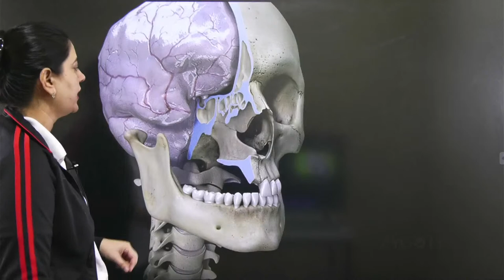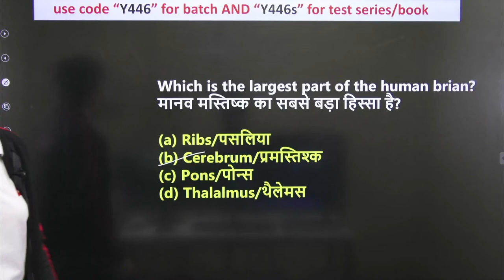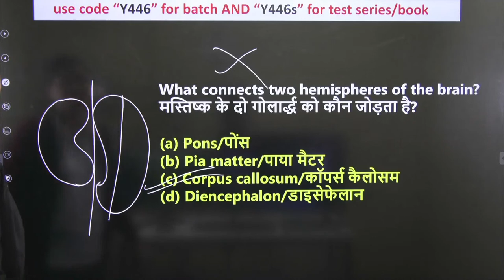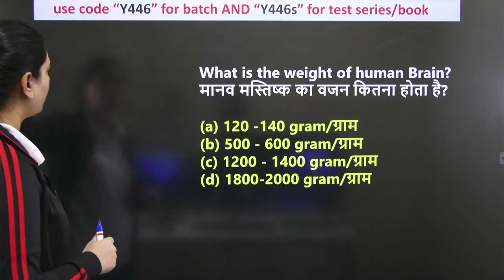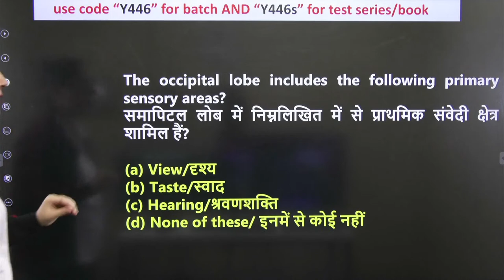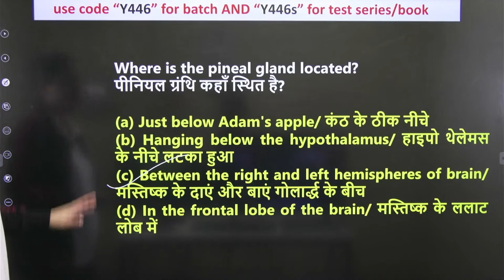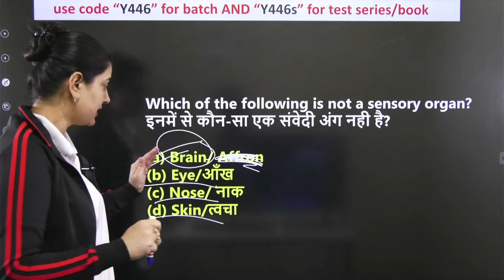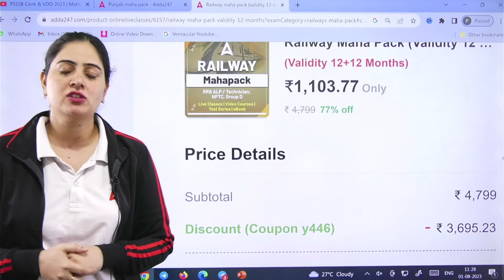Science Special Class for all Railway Exams | Railway ALP/ RPF Science by Arti Mam | Brain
Science Special Class for all Railway Exams | Railway ALP/ RPF Science by Arti Mam | Railway ALP Science Class | RPF SI & Constable Science Class